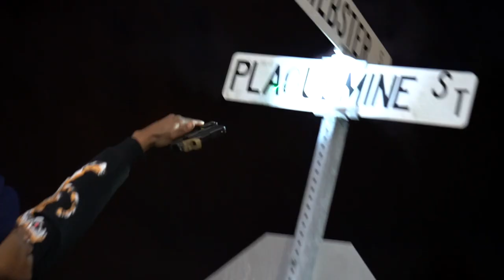BBM BILL - KILL ZONE (Official Music Video)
"BBM BILL"  releases some new visuals for one of his hottest songs on Previous dropped tape called "No Face No Case" that's out on all music platforms now.